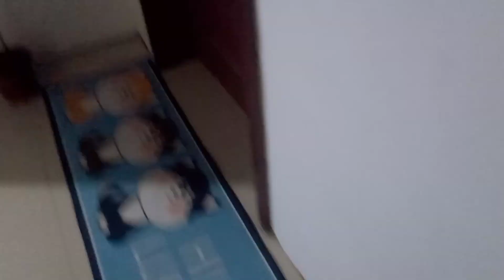WHAT A BUSY DAY!